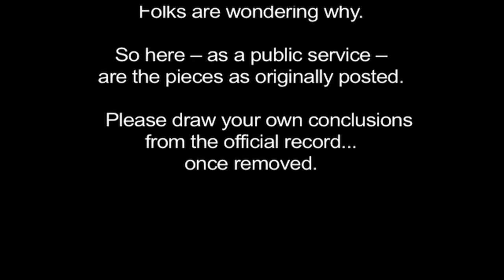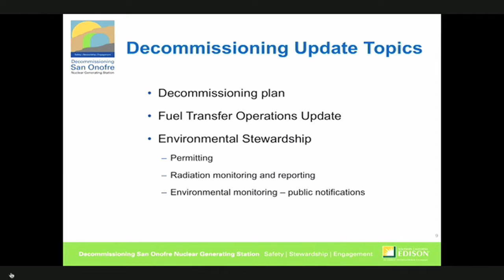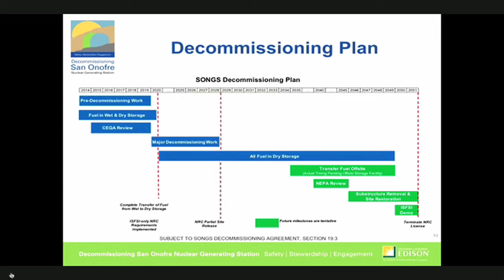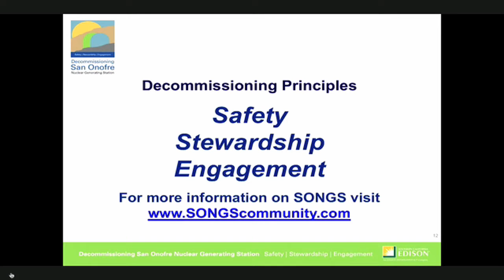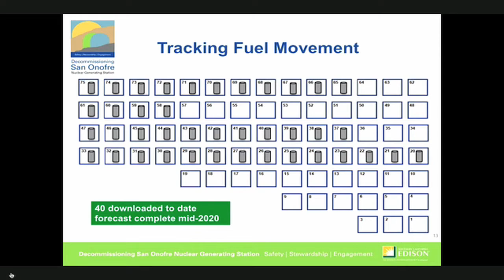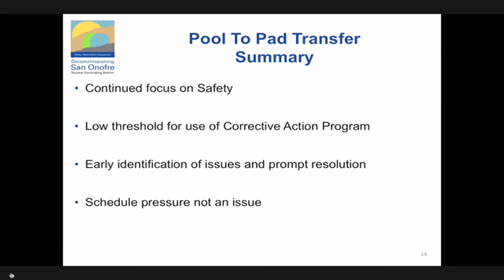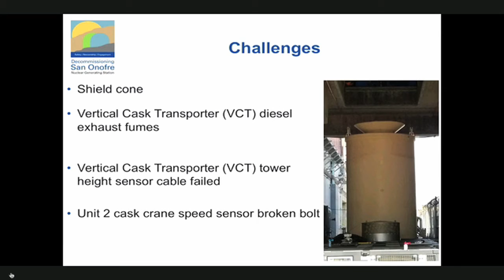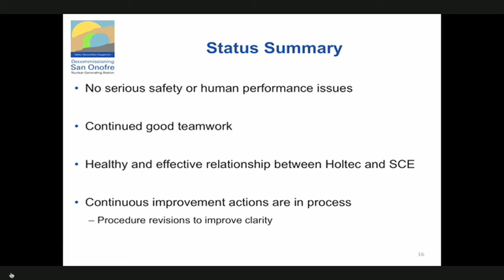CEP Clip 2 - - Fuel Transfer - Lou Bosch